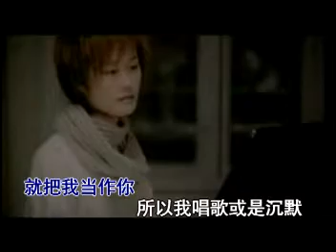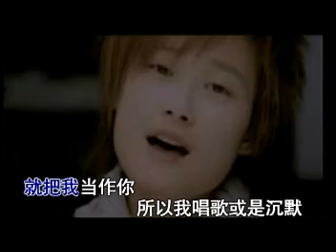冬天快乐Merry Christmas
Chris Lee,the most popular and special girl in China,who has the best quality.